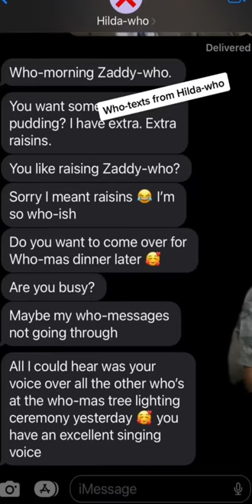Love & Who Hop Season One Recap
This was the first season of the TikTok hit Love & Who Hop or The Real Housewives of Whoville or The Whoville Chronicles. Whoeisha  Who and Hilda Who have seemingly worked things out but who knows what the next holiday season will bring about